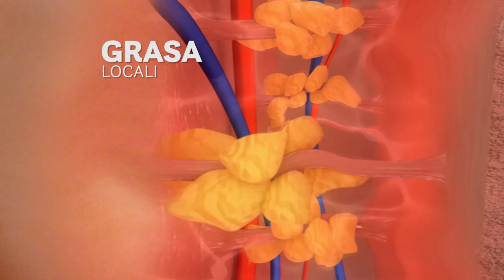Masajeador portátil Vibro Sculpt - A3D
EL SISTEMA DE ONDAS VIBRATORIAS